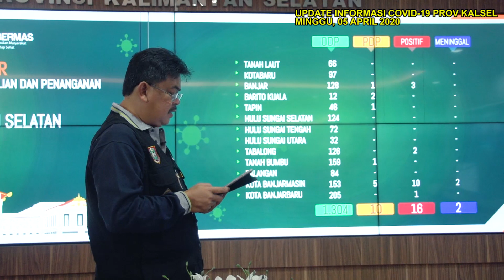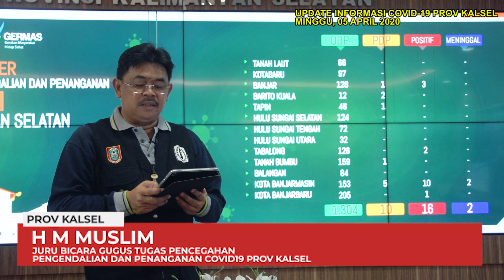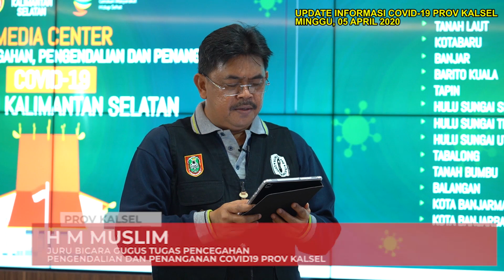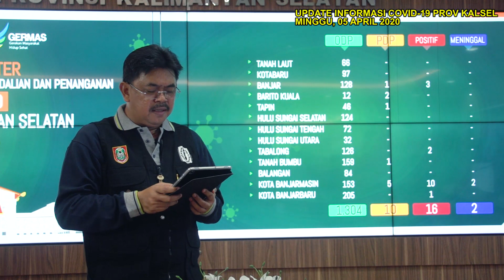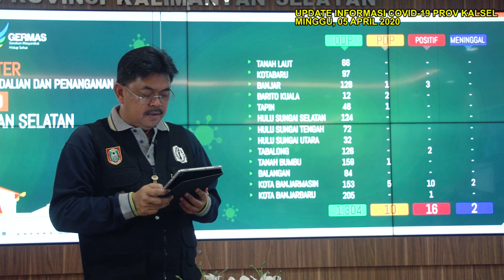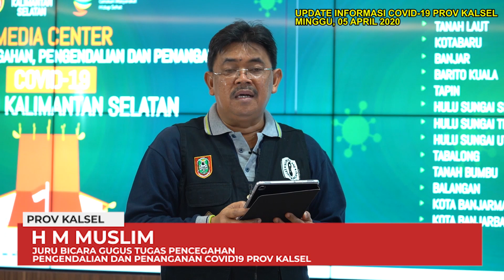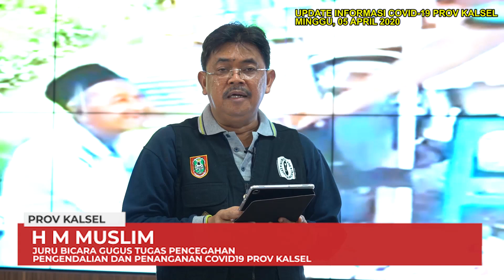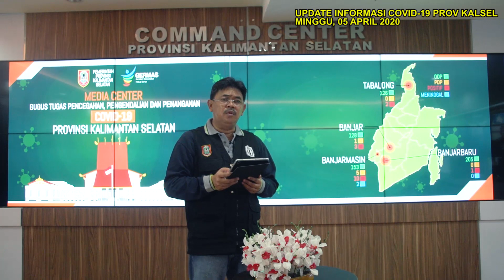PASIEN POSITIF COVID-19 TERUS BERTAMBAH, TOTAL 16 PASIEN DI KALSEL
UPDATE INFORMASI COVID-19 KALSEL